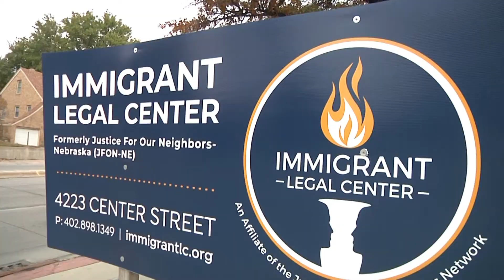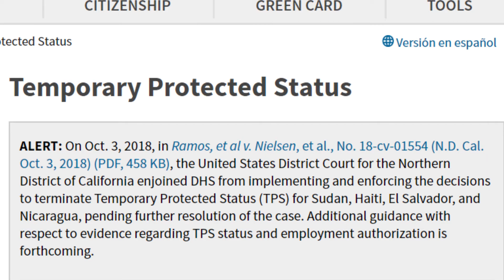TPS -Reporter Jurge Cruz-Alvarez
Removal of Temporary Protected Status’ Effects on the United States, and What it Means for Nebraska